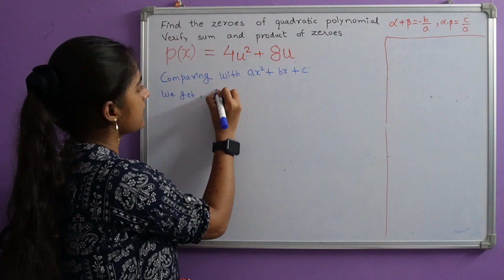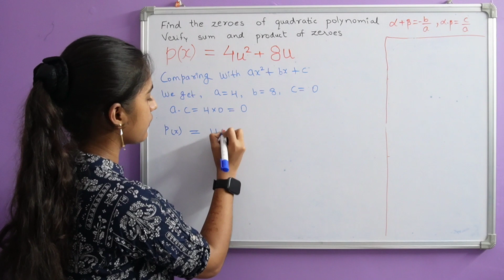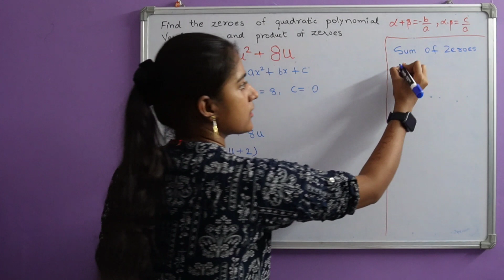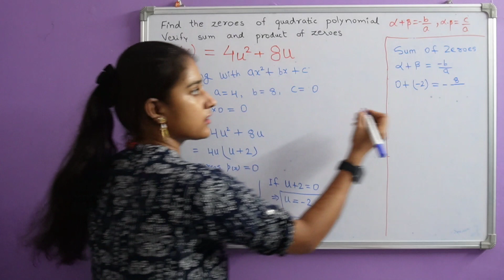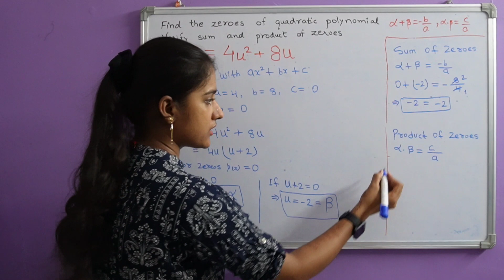Q. 1 (iv) | Exercise 2.2 | Solution | Polynomials | New NCERT MATHS Class 10th